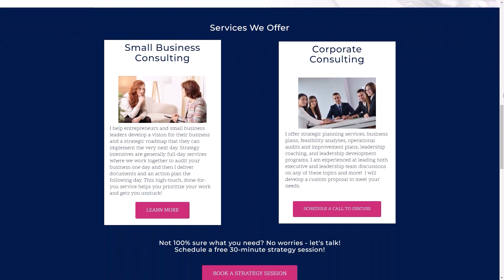Business Leaders: Act Like the CEO (Even if You're Not!)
Whether you are a small business owner or a leader in a corporation, you can benefit from acting more like you are the CEO. Watch this video to learn six (6) things you can do to act more like a CEO and less like an employee of the organization.

Enjoy our free resource:👍How (and Why!) to Create a Vision Narrative